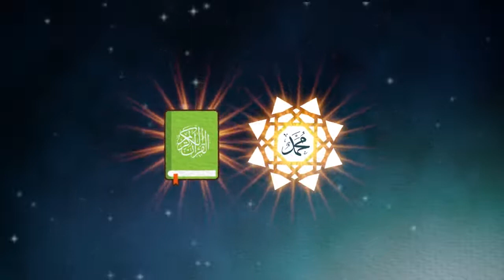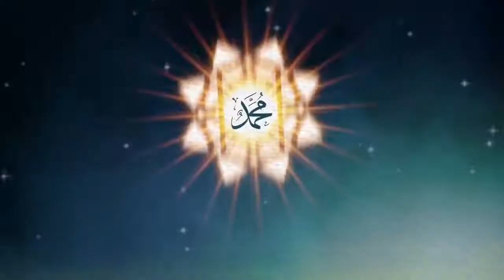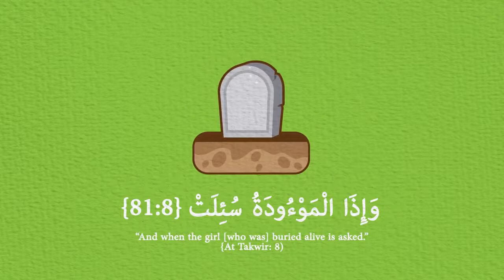Justice only for Muslims?-Nouman Ali khan